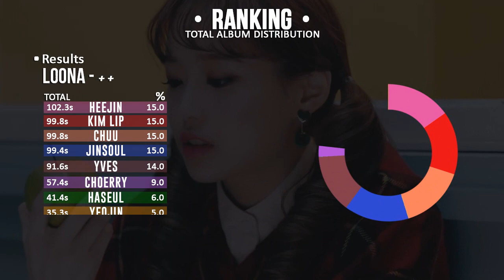LOONA/Chuu「+ +」 • Album Distribution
This is Chuu's lines on the '++' album, what do you guys think? OOOOH CHUU! Chuu is also my bias, YOUR VOICE IS INCREDIBLE! WHAT A GENERATION MAIN VOCAL ! 11 !!

SOME NOTES:

- That's not 100% accurate.
- I'm not sure about Sylish's high notes.
- I'm not sure about adlib in the second chorus of Heat!
- Some high notes/solos on songs are not 100% sure who sings, so it might be missing something.

「THAT IS JUST FOR FUN AND ENTERTAINMENT」

• Outro: Heart Attack (LOONA/Chuu - 2017)
• Intro: Singing In The Rain [Instrumental] (LOONA/Jinsoul)